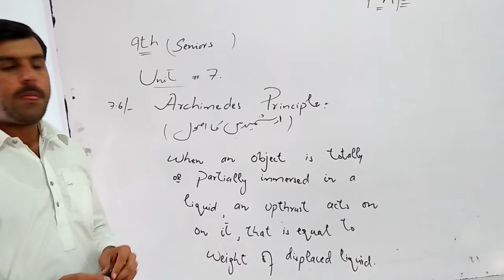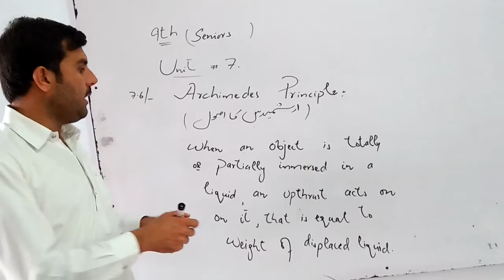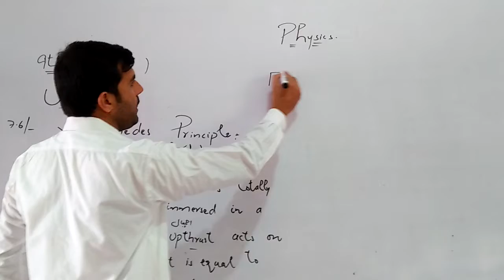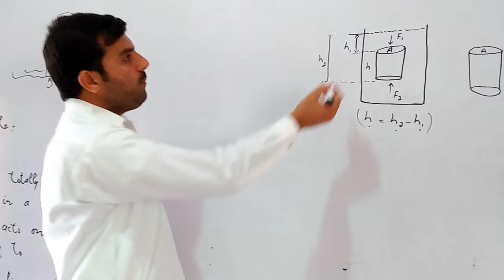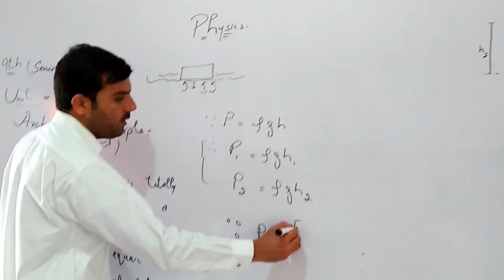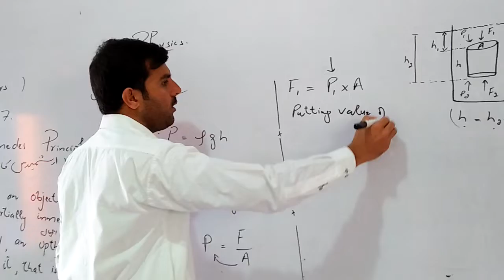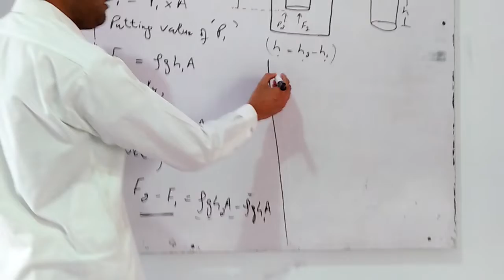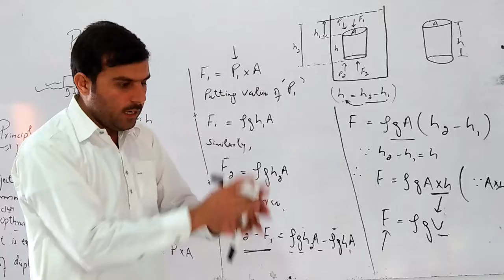9th.Unit 7.Archimedes Principle